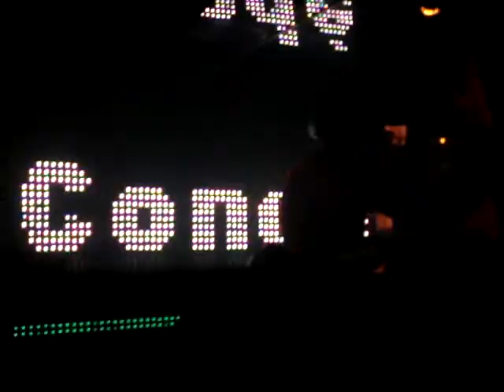Gustavo Condé @t Camorra InTrance 18/04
Dj Set Minimal